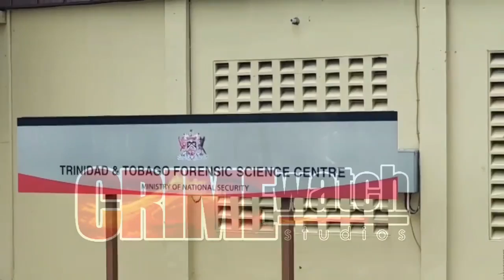(IN CASE YOU'VE MISSED IT) AUTOPSY RESULTS: LITTLE KYMANI FRANCIS DIED AS A RESULT OF DROWNING...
BREAKING NEWS!!!

AUTOPSY RESULTS: LITTLE KYMANI FRANCIS DIED AS A RESULT OF DROWNING...

THE FORENSIC AUTOPSY WAS DONE, FRIDAY 13TH MAY, 2022, AT THE FORENSIC SCIENCES CENTRE IN ST. JAMES, DAYS AFTER THE TODDLER WAS FOUND IN A RIVER AT 10TH ST. EXT  TECHIER VILLAGE POINT FORTIN.

THE FORENSIC PATHOLOGIST FOUND WATER IN HIS LUNGS AND CHEST CAVITY OF KYMANI. THERE WAS ALSO SOIL IN THE STOMACH OF THE TODDLER BUT NO MARKS OF VIOLENCE ON THE CHILD'S BODY.

MEANWHILE, THE MENTALLY UNSTABLE SUSPECT, WHO WENT TO THE POINT FORTIN POLICE STATION ON THURSDAY, CLAMING HE THREW KYMANI INTO THE RIVER, REMAINS IN POLICE CUSTODY AS HOMICIDE DETECTIVES CONTINUE THEIR INVESTIGATIONS INTO THE INCIDENT.